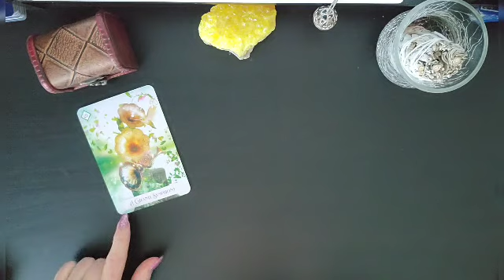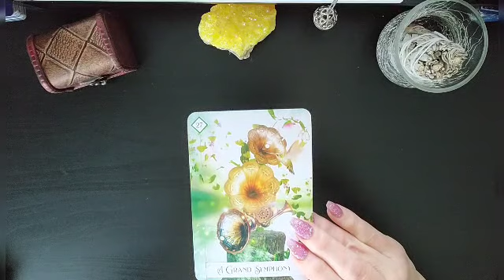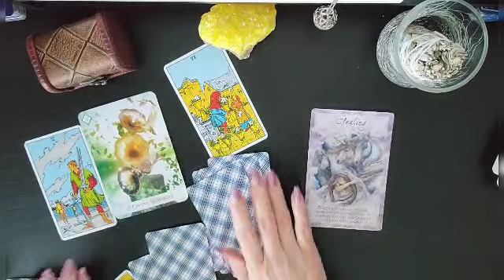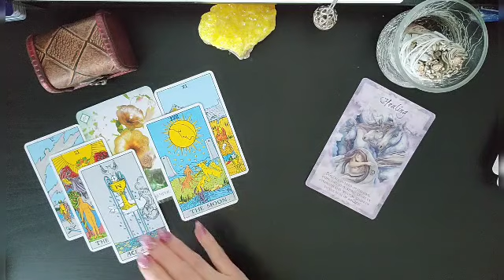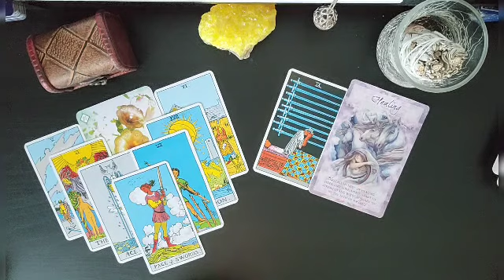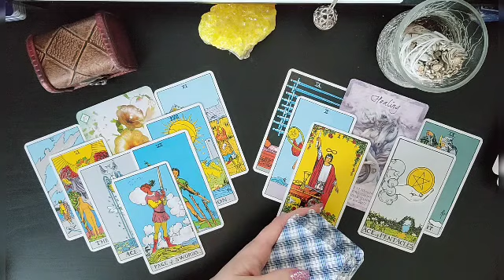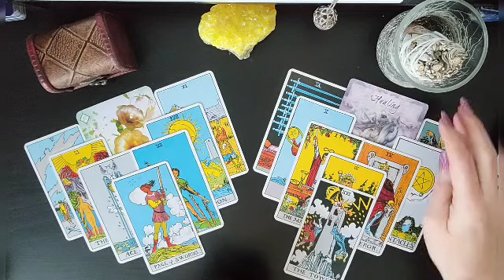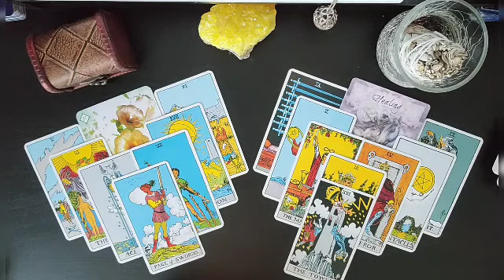♋ Cancer~There Are No Wrong Notes In Your Symphony *Eclipse Season* Until December 31st!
$4.44 Cancer Extended

Cancer What Spirit Wants You To Know
I am so excited to get to know you all and to see how the Divine is going to Delight and Surprise you on your journey. As we allow Ease and Fulfillment To overtake our lives in this journey together.